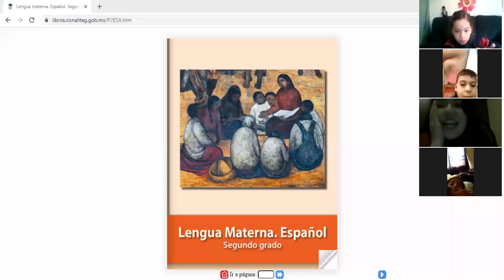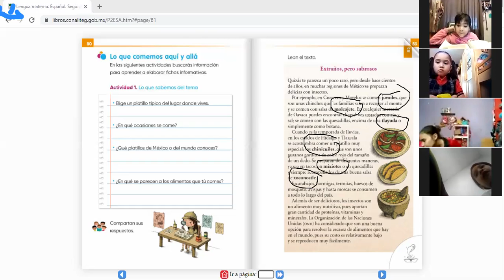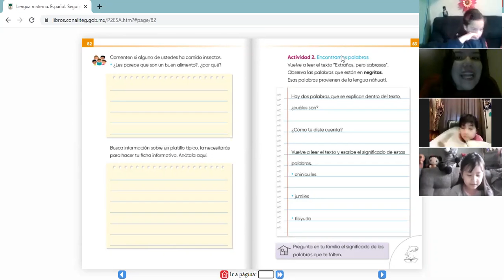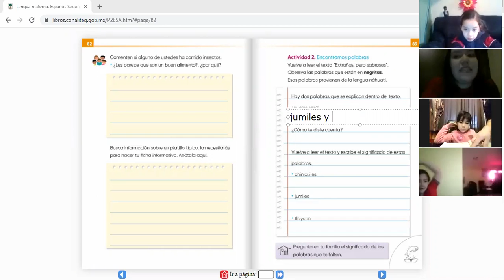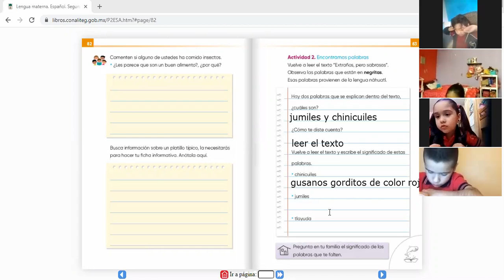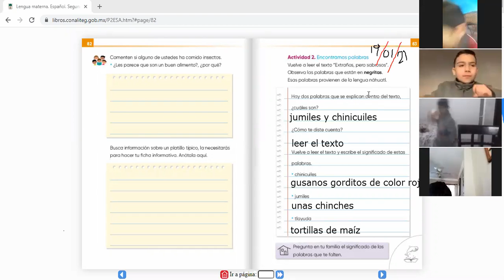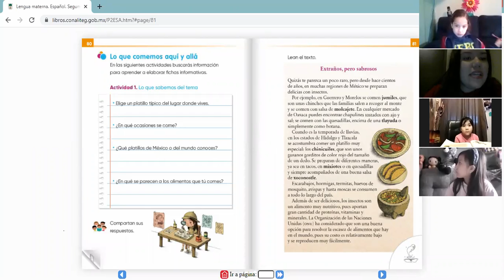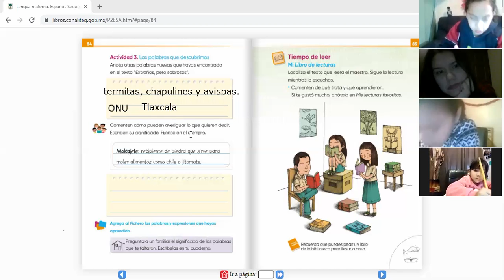VÍDEO 2, DE LA CLASE DE ESPAÑOL DEL DÍA MARTES 19 DE ENERO